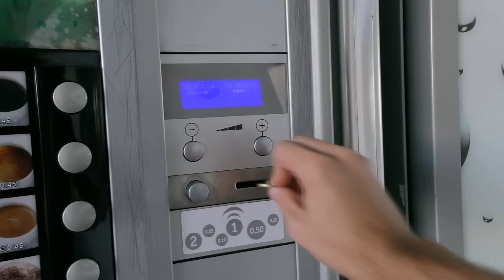"DESPIERTA." (Cortometraje 2016)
ÁBREME, ES UNA ORDEN.

Os explico, este corto lo tuvimos que hacer para una asignatura de la uni. Las reglas eran: un minuto, dentro de la universidad y con las cámaras de allí. Bueno, tenía que ser sencillo y nos salió esto.

PD: hay otro más chulo que espero que podáis ver prontico e.e

Más Chico Onírico en...

Espero que lo hayáis disfrutado aunque sea una poquita, ¡haaaaasta adiós! ^^

No me faltéis.